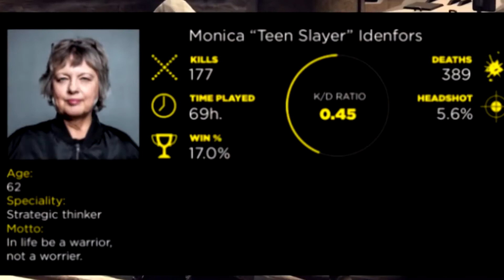КіберПарк - Випуск 90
Дізнавайтеся останні новини з миру ІТ технологій разом із Кирилом Ніколенко. "ЛОТ наживо ранок - на боці доброго ранку, на Вашому боці!"